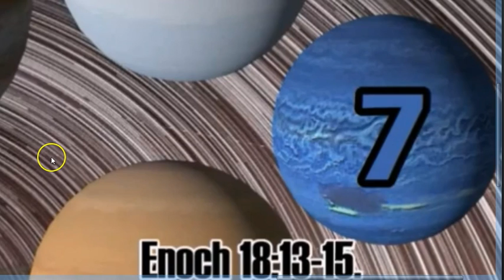Fake Astro nots - SAMFU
Music
Universe - Space Ambient Background Music For Videos